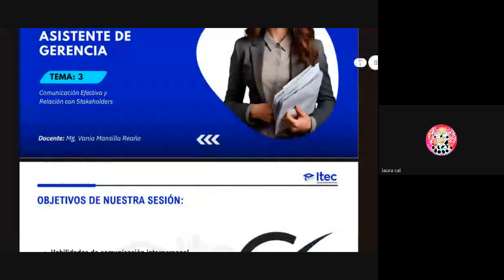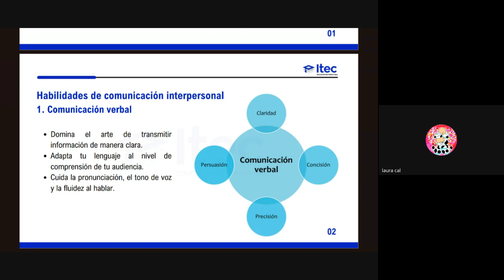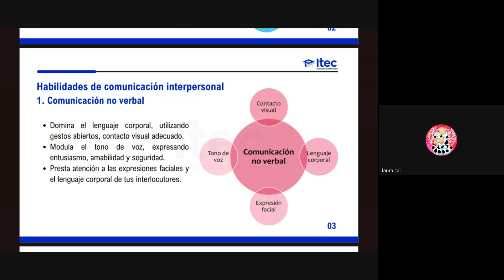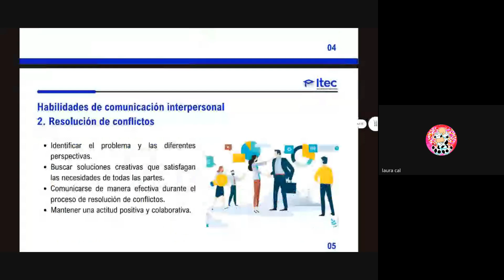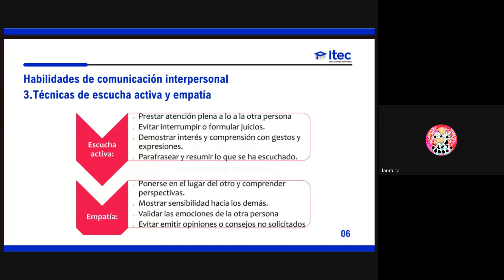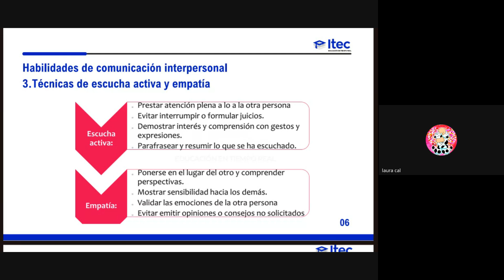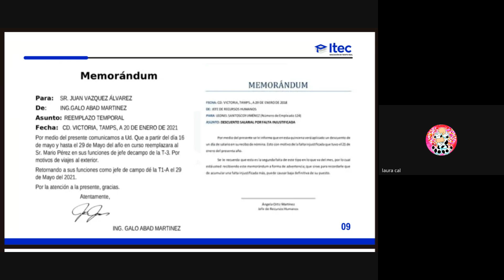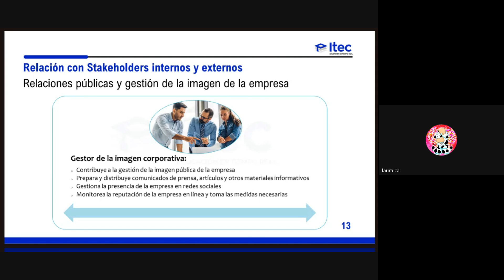CLASE 03: ASISTENTE DE GERENCIA JULIO 2024